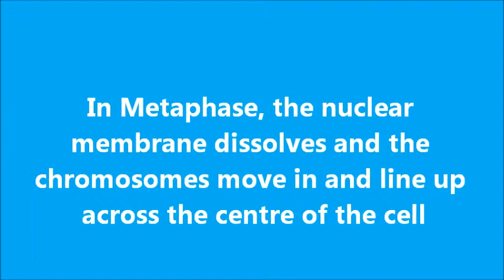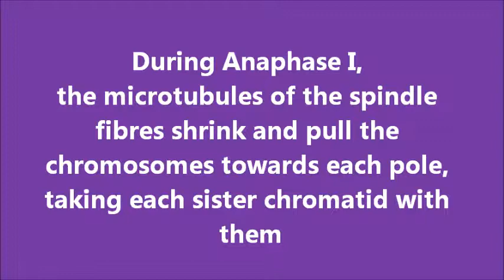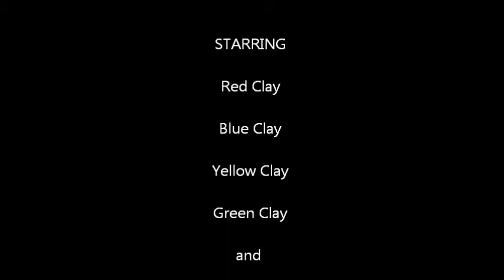The Stages of Meiosis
A school project detailing the different stages of Meiosis